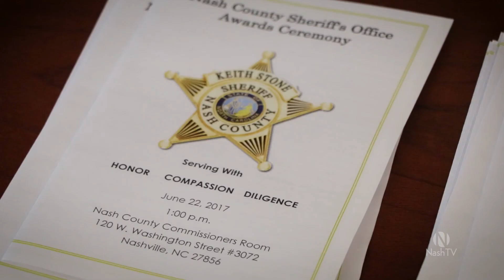Sheriff's Office Recognition Ceremony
The Sheriff's Office honors its own at a special ceremony to recognize the accomplishments of staff.